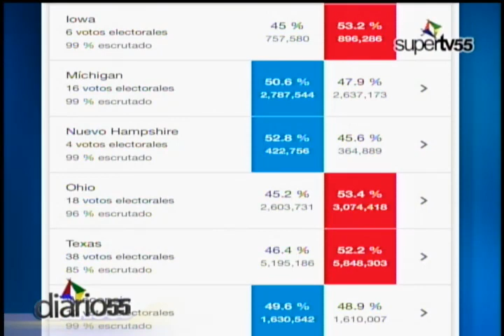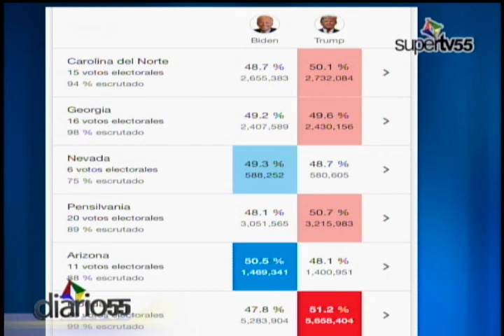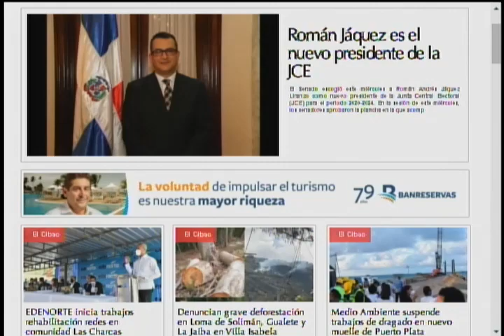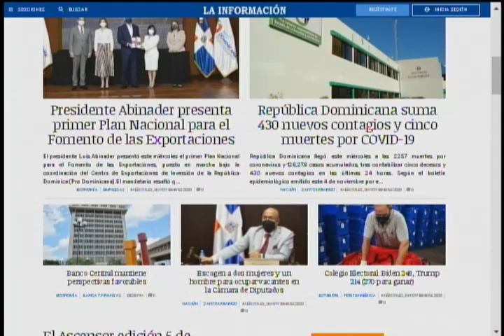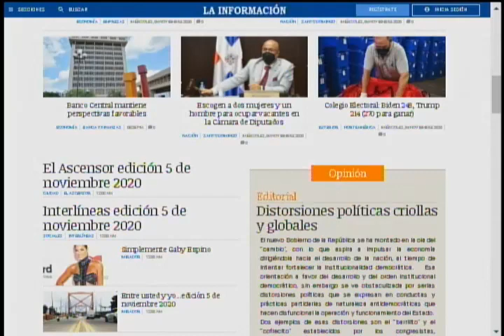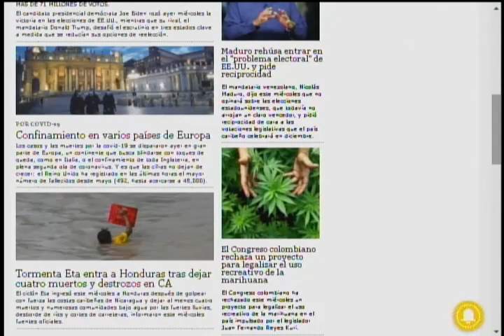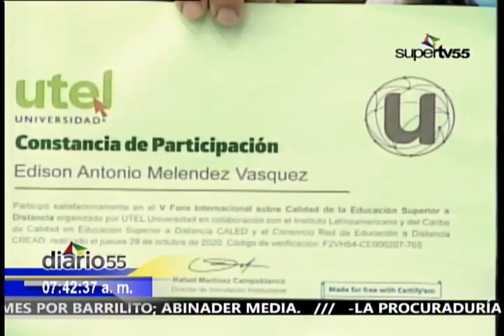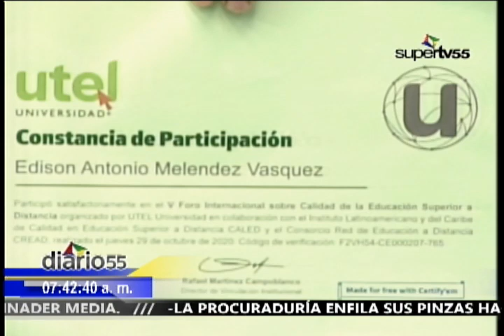diario55 05 November 2020